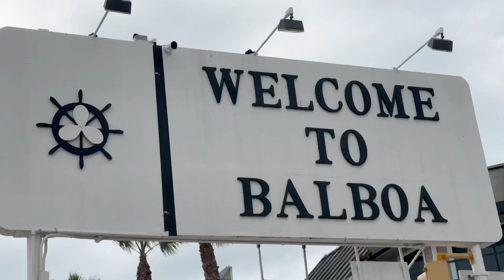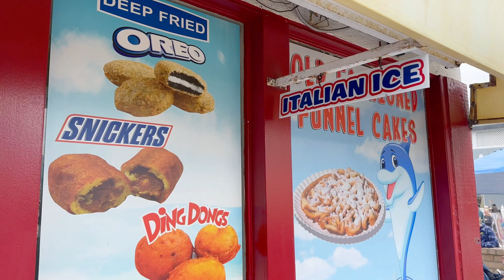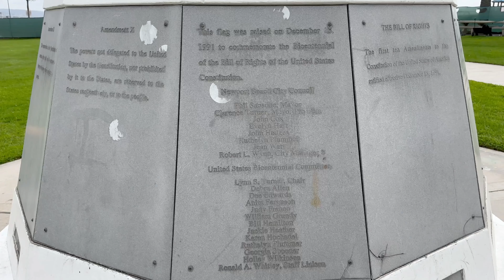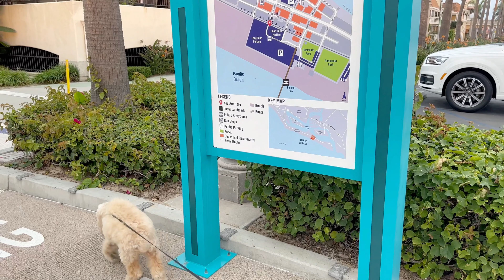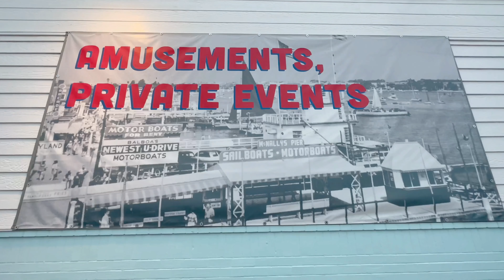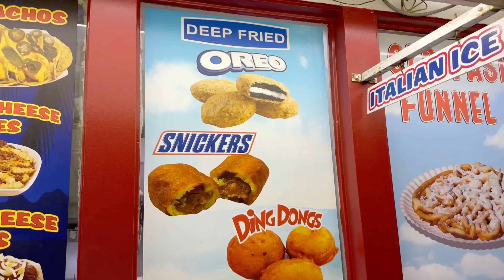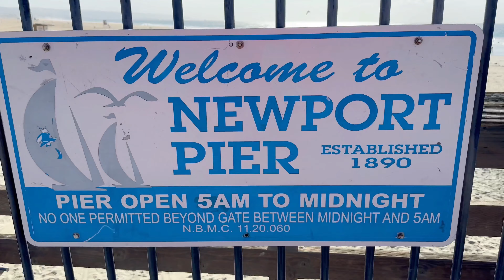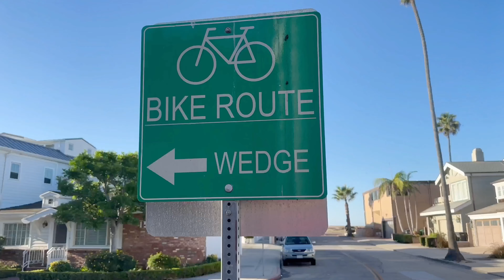Balboa Village, Newport Beach, CA, traveling with dog, the day Lacey visits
We went to balboa village with our dog